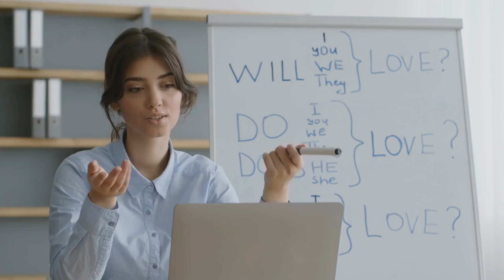ChatGPT: Your Ultimate Writing Assistant!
Are you ready to unlock the full potential of AI technology and turbocharge your writing process? 🌟 ChatGPT, your Ultimate Writing Assistant, is here to revolutionize the way you create! With the power of OpenAI's language model, say goodbye to writer's block and hello to a wealth of ideas, research assistance, and writing expertise.

Whether you're crafting a spellbinding story, a compelling article, or an SEO-optimized blog post, ChatGPT can ignite your creativity with endless idea generation. Need to dive deep into a topic? Ask ChatGPT to fetch you the most relevant articles, studies, and reports, saving you precious time on research. And when it comes to writing, get ready for grammar, style, and structure to be a breeze with personalized feedback to elevate your work.

But wait, there's more! Are you tapping into multiple markets? ChatGPT can effortlessly translate your text, ensuring your message resonates globally. Plus, learn how to make your content a magnet for search engines, potentially helping you earn up to $500 per day!

This step-by-step guide is your ticket to mastering ChatGPT and transforming your writing into an AI side hustle. If you're aiming to automate income and make money online without prior knowledge, you've struck gold. ChatGPT's tutorial is the secret ingredient to your success in AI video creation.

Don't just take our word for it; experience the magic of ChatGPT and how it can optimize your writing process for speed, efficiency, and profitability. 🚀 Ready to become an AI-powered writing prodigy? Dive in, explore the possibilities, and start earning with your AI-generated videos!

👇 Share your journey! Have you tried using ChatGPT to enhance your writing? Drop your experiences and questions in the comments below. Let's write the future together!

CHAPTERS:
0:13 - Creative Idea Generation
0:31 - Effective Research Techniques
0:49 - Writing Assistance Tools
1:04 - Language Translation Tips
1:21 - Optimizing Content for SEO
1:39 - Final Thoughts and Conclusion